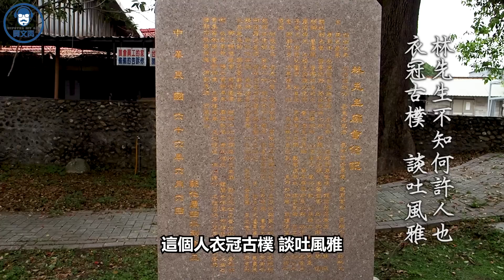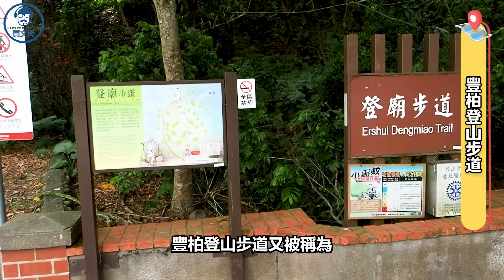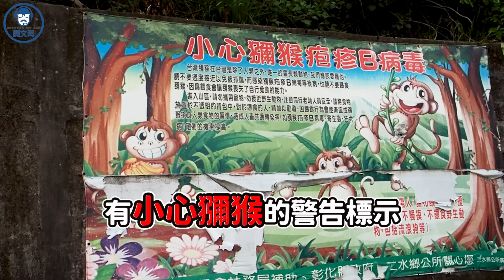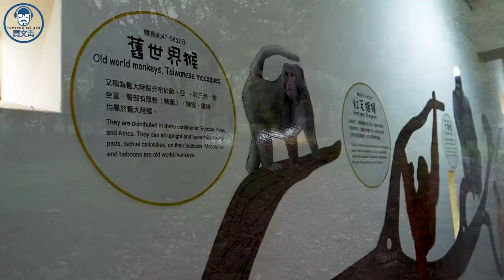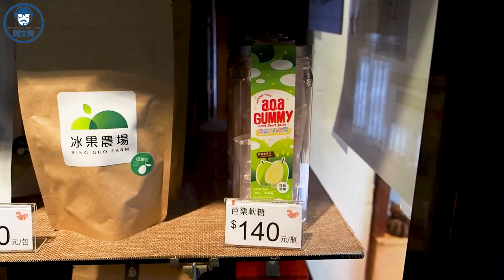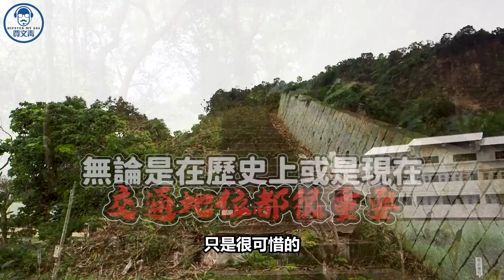《賈文青比你愛台灣》彰化縣二水鄉：台鐵集集線的起點，豐柏登山步道看佛祖不對是盒子不對是猴子啦！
第一次在動物園以外的地方看到這麼多看佛祖不對是盒子不對是猴子，真的很緊張捏~~

2019年時農委會林務局修改了陸域保育類動物的名單，許多熟悉的動物，像是台灣獼猴、山羌、白鼻心、眼鏡蛇、雨傘節、龜殼花等等都被從名單中移除，而成為一般野生動物。
這代表他們的繁衍狀況不再危險了，是令人開心的事。不過，不再是保育類動物不代表可以隨便欺負捕殺捏，其實像餵食行為，也是人類介入野生動物生活的一種形式，是不好的喔！

說回二水鄉，因為境內有八堡圳的關係，幾百年來有古老的「跑水祭」，就是水圳放水，讓引水人跟水流比賽看誰跑比較快。（？）現在改成健康安全的形式了，甚至還直接在水圳裡辦馬拉松，很酷。

感謝 @LIU5490-SHUN  提供美美的黃花風鈴木影片！

段落資訊
00:10 開場
01:24 林先生廟
02:12 二水八堡圳公園
02:39 豐柏登山步道
05:02 二水生態教育館
06:13 坑內坑森林步道
07:31 二水車站
08:07 二八水水公園
08:53 源泉文具行-源泉故事屋
10:27 結語

《賈文青比你愛台灣》的題材選擇，是依鄉鎮區層級的行政區劃為準，主要從三個來源尋找景點：
1. 該縣市的官方旅遊網站
2. 該行政區的公所網站
3. 維基百科

這個系列有一部份的目的，是要呈現政府對該區域景點的經營成效，尤其對於外地旅客來說，政府單位的觀光網頁是最容易被接觸到的資源，因此會以政府公開資訊為主要參考對象。

因為設定的是一般的外地遊客視角，而不是在地居民或登山、賞鳥、釣魚等專業社群，因此會排除社區性質太強的公園、來回超過四個小時的山林步道、專門針對兒童遊樂的景點等等。
同時，因為美食類實在太多人在拍了，所以除非是那間餐廳本身具有特殊的文化或觀光意義，我們也不會單純介紹餐廳或小吃。